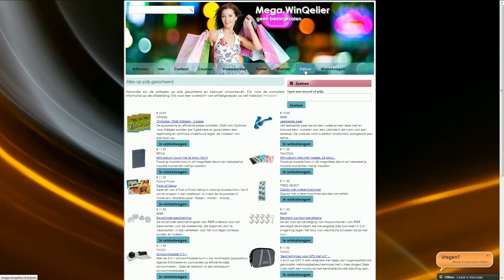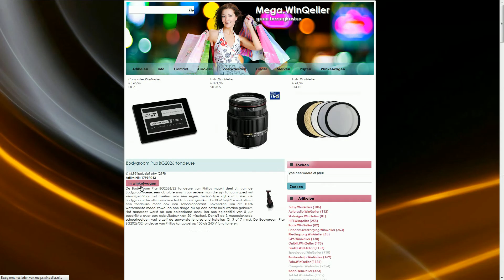Demo Mega.WinQelier.nl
een korte demo van een WinQelier winkel, verkrijgbaar via webwinkel.WinQelier.nl